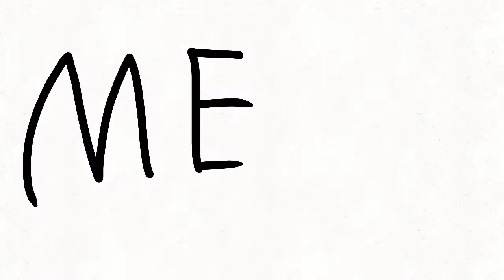Thank u, ness (Animated)